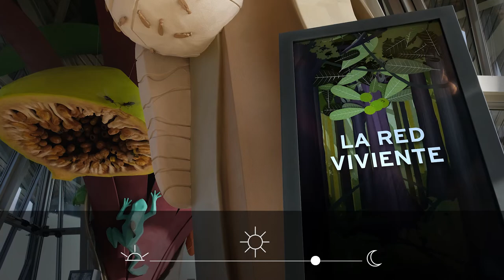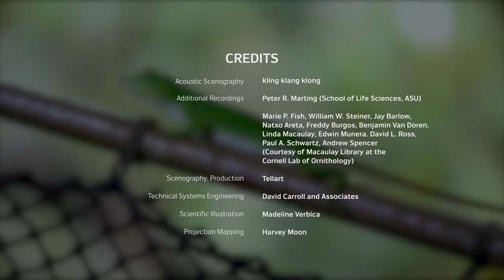Biomuseo Panama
Biomuseo tells the story of the emergence of the Isthmus of Panama and how this event changed the natural world as we know it today, while it educates about our role in the sustainability of life on earth. We designed the sound scenography for the museum, including three multichannel nature soundscapes with interactive sound elements, putting an emphasis on scientific accuracy.

Our Role
Sound concept, Sound design, Soundscape Composition, Mix & Master

‍Concept, Installation
Tellart

‍Technical Systems Engineering, Truss Design / Engineering
David Carroll and Associates

‍Scientific Illustration
Madeline Verbica

Projection Mapping
Harvey Moon

Field Recordings
Peter R. Marting
Year
2018